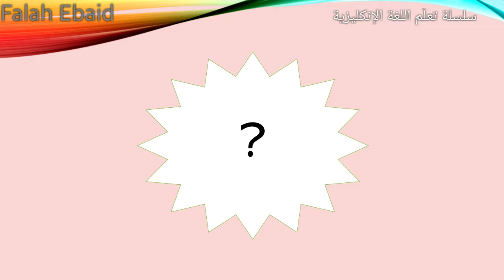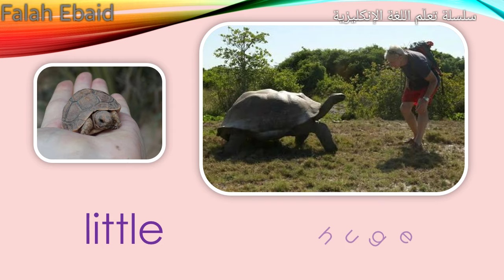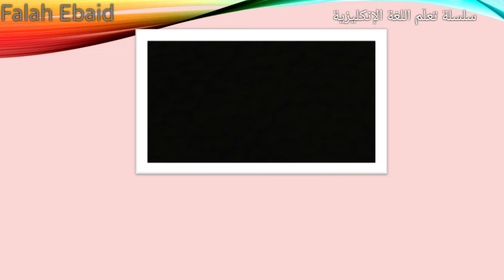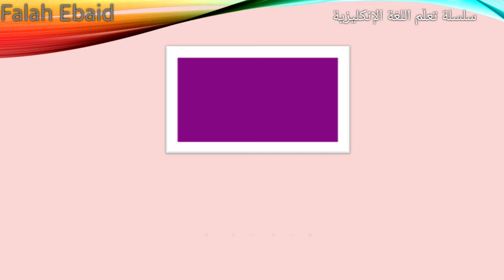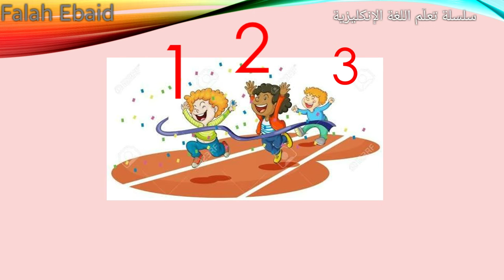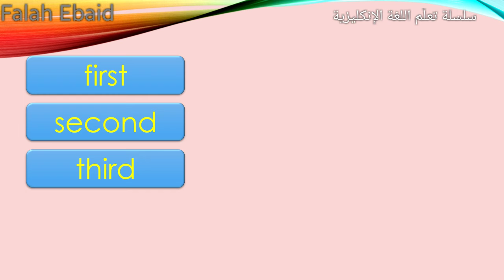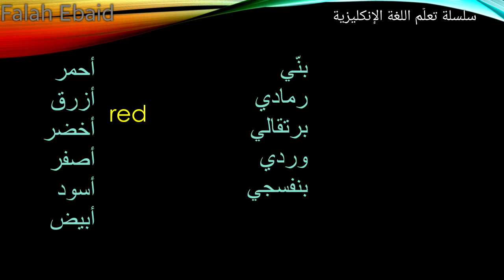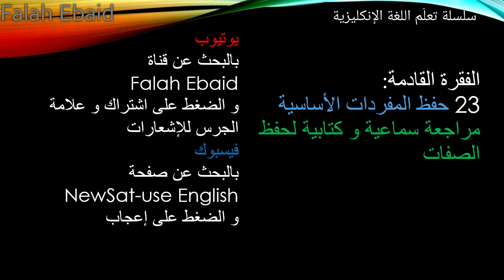22- حفظ صفات د في الإنكليزية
هذه الفقرة ضمن سلسلة تعلّم اللغة الإنكليزية
Learn English for Arabs